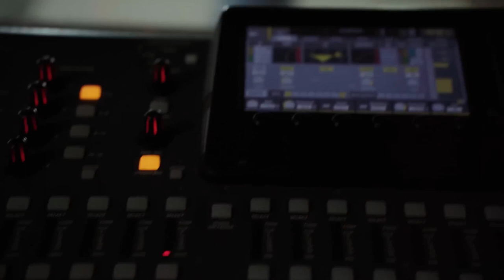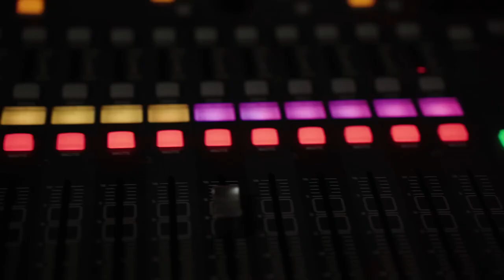TIERRY - MANOEL GOMES - LÁ ELE - CLIPE OFICIAL (4K HD)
♣️ 𝗦𝗘𝗨 𝗖𝗔𝗡𝗔𝗟 𝗗𝗘 𝗠𝗨𝗦𝗜𝗖𝗔 ♣️

Melhor se você ouvir com  🎧

◣ Obrigado por convidar a todos para o nosso canal.

◣ Somos uma equipe de remix especializada em remixar música para inspirar novos telespectadores, remixamos música sem fins lucrativos e queremos apenas inspirar o público. Deixe sua música favorita nos comentários abaixo e eu transformarei em um ótimo remix

✅ 𝗠𝗨𝗦𝗜𝗖𝗔 𝗕𝗢𝗔
✅ 𝗠𝗨𝗦𝗜𝗖𝗔𝗦 𝗗𝗘 𝗧𝗢𝗗𝗢𝗦 𝗢𝗦 𝗘𝗦𝗧𝗜𝗟𝗢𝗦
✅ 𝗠𝗨𝗦𝗜𝗖𝗔𝗦 𝗣𝗥𝗔 𝗩𝗖 𝗥𝗘𝗟𝗔𝗫𝗔𝗥, 𝗘 𝗖𝗨𝗥𝗧𝗜𝗥
✅ 𝗠𝗨𝗦𝗜𝗖𝗔𝗦 𝗗𝗢 𝗠𝗢𝗠𝗘𝗡𝗧𝗢 𝗦𝗢 𝗦𝗨𝗦𝗦𝗘𝗦𝗢𝗦 𝗣𝗥𝗔 𝗤𝗨𝗘𝗠 𝗚𝗢𝗦𝗧𝗔

𝗖𝗔𝗦𝗢 𝗗𝗘𝗧𝗘𝗧𝗢𝗥 𝗗𝗘 𝗗𝗜𝗥𝗘𝗜𝗧𝗢𝗦 𝗔𝗟𝗧𝗢𝗥𝗔𝗜𝗦 𝗘𝗡𝗧𝗥𝗔𝗥 𝗘𝗠 𝗖𝗢𝗡𝗧𝗔𝗧𝗢!!!

𝖎𝖓𝖘𝖈𝖗𝖎𝖙𝖔𝖘
▒▒▒▒▒▒▒▒▒▒ 0 %
Blank...
■■▒▒▒▒▒▒▒▒ 20%
Title Blank...
■■■■▒▒▒▒▒▒ 40%
Title Blank...
■■■■■■▒▒▒▒ 60%
Title Blank...
■■■■■■■■▒▒ 80%
Blank...
■■■■■■■■■■ 100%
Subtitle Blank...